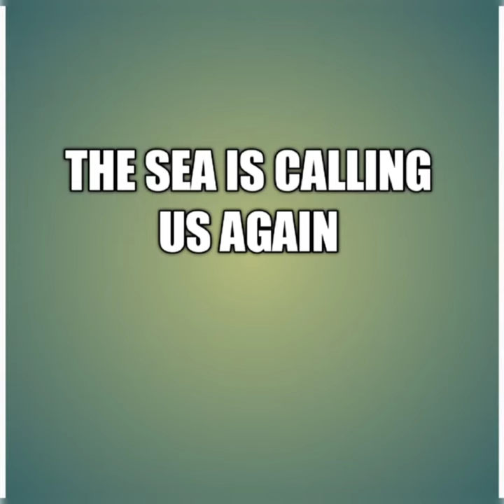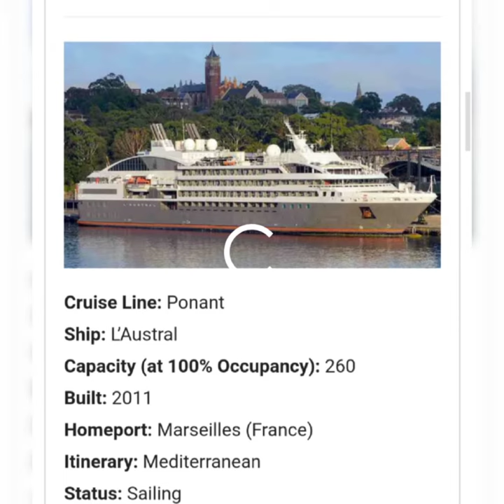LIST OF CRUISE SHIPS SCHEDULED TO SAIL| SAILOR | ANG PAGBABALIK NG MGA CRUISE SHIPS